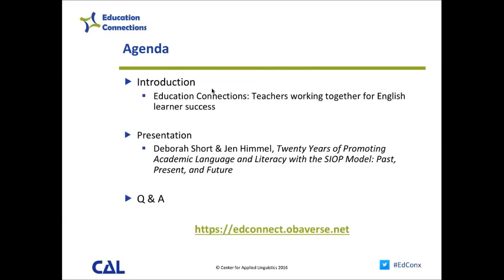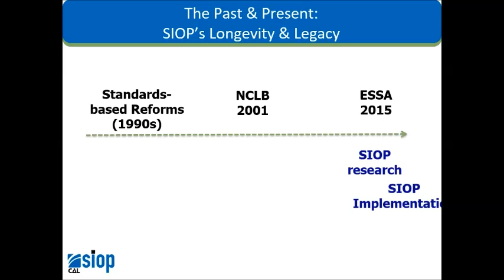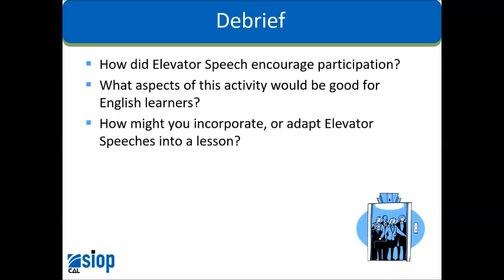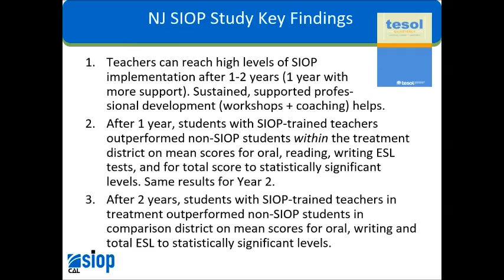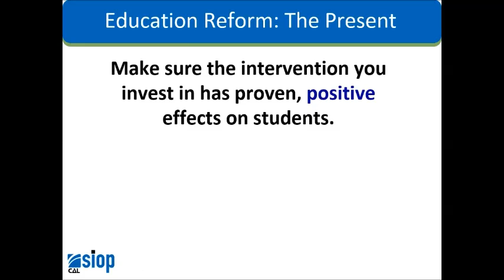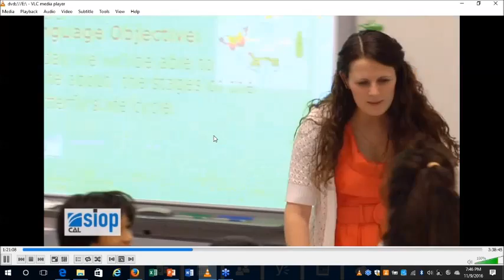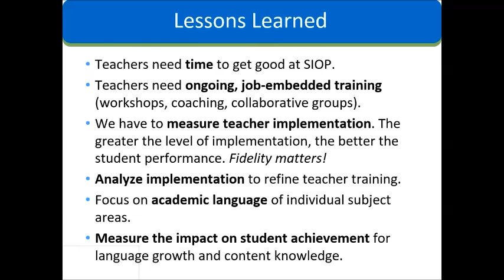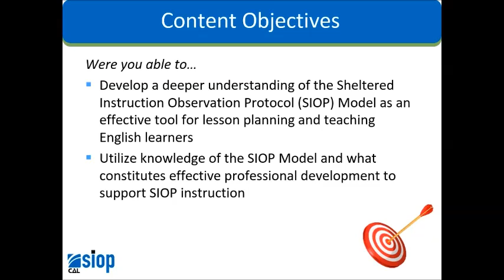Education Connections Webinar: Twenty Years of Academic Language and Literacy with the SIOP Model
Twenty Years of Promoting Academic Language and Literacy with the SIOP Model: Past, Present, and Future
To celebrate the SIOP Model's 20th year anniversary, Jennifer Himmel and Deborah Short describe and showcase professional learning tools and instructional practices for integrating academic English and content knowledge informed by the SIOP's research base. During this interactive webinar, the presenters highlight effective approaches towards the implementation of the SIOP Model under current educational policies and different instructional contexts, and demonstrate SIOP learning through video and activities.

Deborah Short directs Academic Language Research & Training, a consulting company, and provides professional development on sheltered instruction and academic literacy worldwide. Jennifer Himmel is the PDS Coordinator in the MA TESOL program at the University of Maryland College Park.